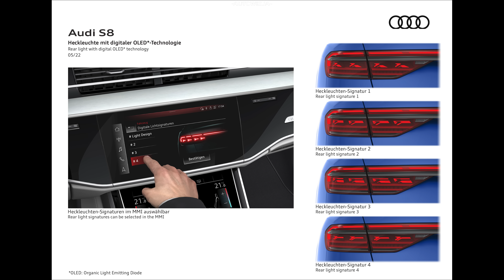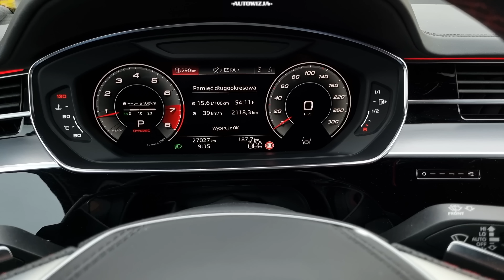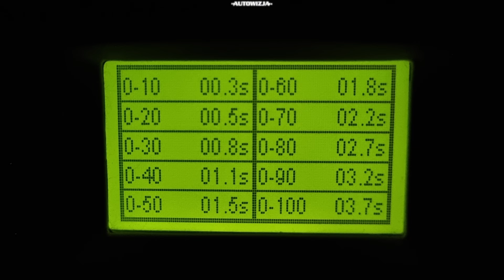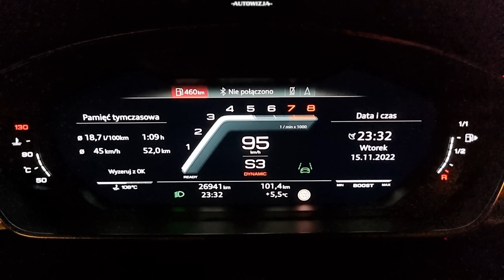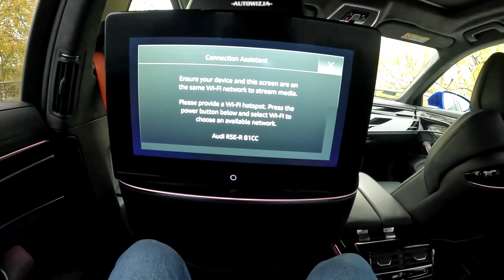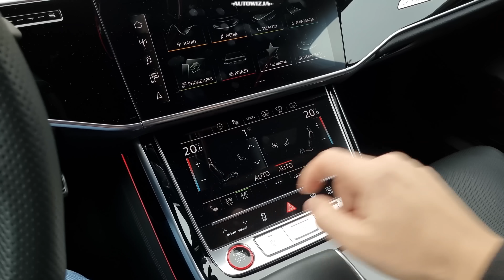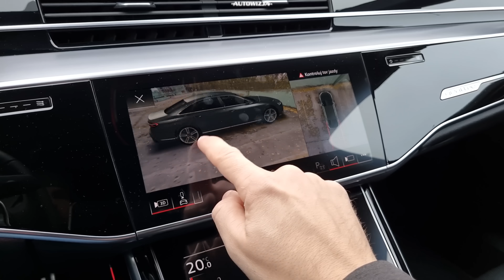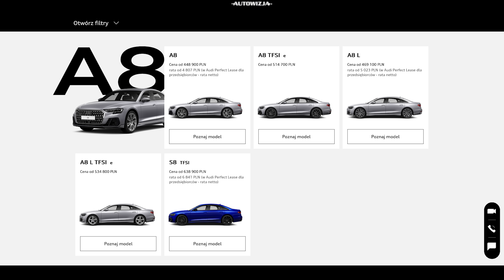Audi S8 4.0 TFSI V8 571 TEST Oda do Radości - Wolfgang Audituesz S Ósmy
2023 Audi S8 D5 Facelift